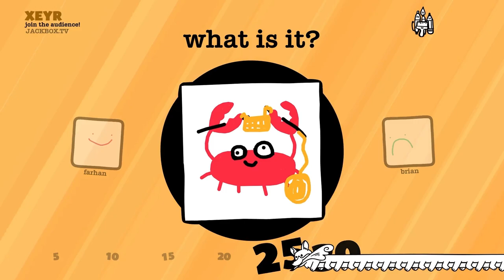The Jackbox Party Pack 8 - Release Trailer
The eighth installment of the beloved Jackbox Party Pack franchise is here! Five hilarious new games will energize your next game night, holiday party, happy hour, or video call.